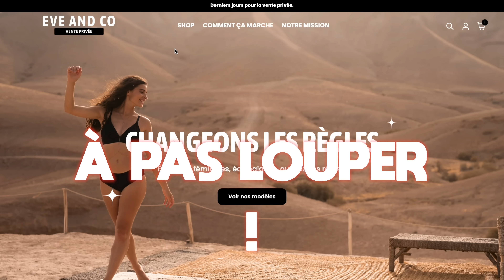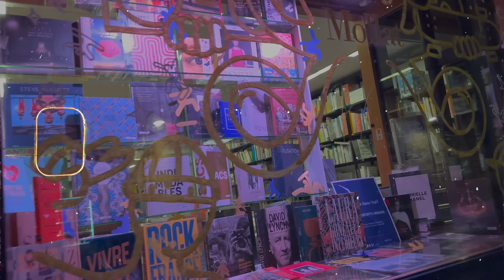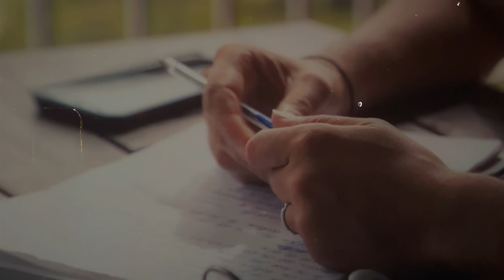TIPS POUR VIVRE TA MEILLEURE ANNÉE EVER (organisation, relations, travail, projets..)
Pour ne pas louper la vente privée de -60% sur vos culottes menstruelles Eve and co, cliquez vite sur le lien du site 🥰

Hola mes beautés,
Deux choses à vous dire en description aujourd'hui :
- cela fait quelques semaines que beaucoup de changements s'opèrent dans ma vie et j'avais très envie de vous en donner mes raisons/secrets car je suis impressionnée de leurs effets positifs sur ma vie alors que ça ne fait que un mois à peine que je les ai mis en place, après 23 ans de vie sur cette terre.
- j'ai vu pas mal de vidéos "goal pour 2024" ou "vos bonnes résolutions à prendre pour 2024", et j'avais envie d'ajouter ma pierre à l'édifice, à ma manière.

La combinaison des deux a donné cette vidéo qui j'espère vous aidera à faire en sorte qu'en appliquant ces 7 conseils qui ont changé ma vie : 2024 soit VOTRE année ❤️

Si tu as lu jusque là, pour me donner de la force mets un petit 🍀 en commentaire ☺️

A tres vite, prenez grand soin de vous,
Votre Juju

→ MON PODCAST "SUMMER TALK" à écouter gratuitement !!
Ce Lien vous redirige vers toutes les plateformes où il est disponible ^^

☞ Micro face cam : Rode VideoMicro Microphone Caméra Compact